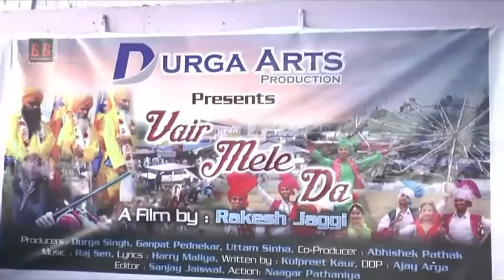Punjabi Film "Vair Mele Da" Song Recording With Singers Shahid Malya and Jaspinder Narula